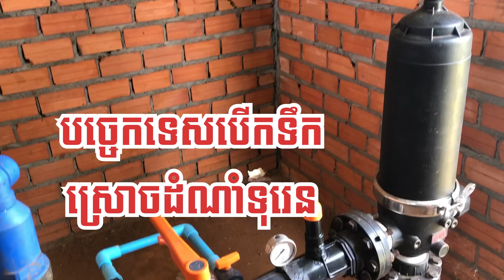ទុរេន1ហិចតាស្រោចទឹកតែកន្លះម៉ោង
ទុរេន1ហិចតាស្រោចទឹកតែកន្លះម៉ោង ជាមួយក្បាលស្រោយចទឹកស្វ័យប្រវត្តិ S2000 របស់ក្រុមហ៊ុនRivulis ពីប្រទេសអុីស្រអ៊ែល